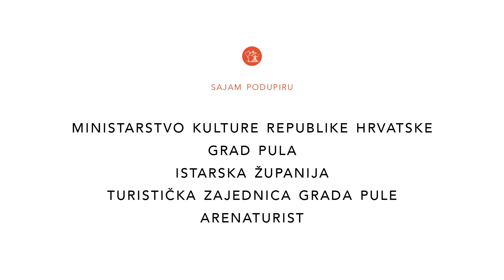Promo video 22. Sajma knjige u Istri